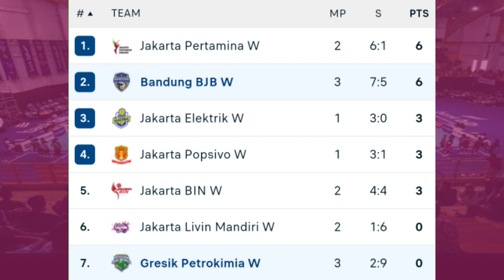Hasil Proliga 2024 Putri Hari Ini ¬Bandung BJB Tandamata vs Gresik Petrokimia ¬Klasemen Proliga 2024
Hasil Proliga 2024 Hari Ini 02 Mei 2024 :
Bandung BJB Tandamata 3-1 Gresik Petrokimia
Jakarta Elektrik PLN vs Jakarta Pertamina Enduro

Klasemen Proliga 2024 Putra :
1.Jakarta Lavani allo Bank
2.Jakarta STIN BIN
3.Jakarta Bhayangkara Presisi
4.Jakarta Pertamina Pertamax
5.Palembang Bank Sumsel Babel
6.Kudus Sukun Badak
7.Jakarta Garuda Jaya

Klasemen Proliga 2024 Putri :
1.Jakarya BIN
2.Jakarta Pertamina Enduro
3.Jakarta Elektrik PLN
4.Jakarta Livin Mandiri
5.Jakarya Popsipo Polwan
6.Bandubg BJB Tandamata
7.Gresik Petrokimia